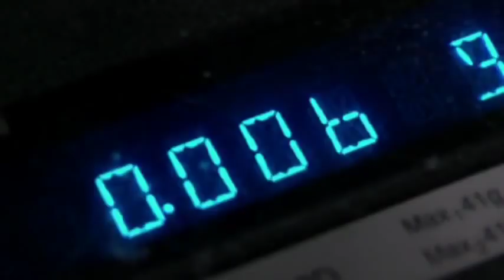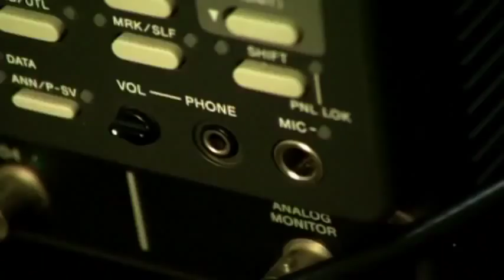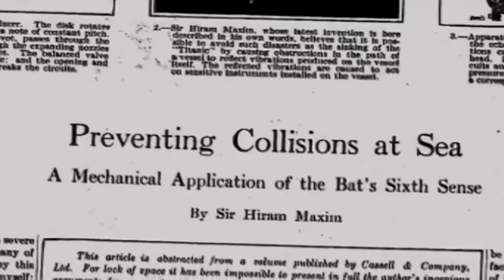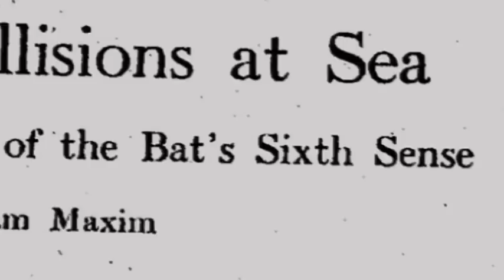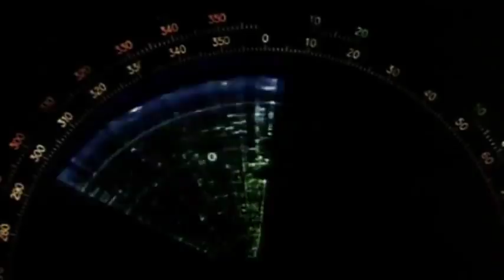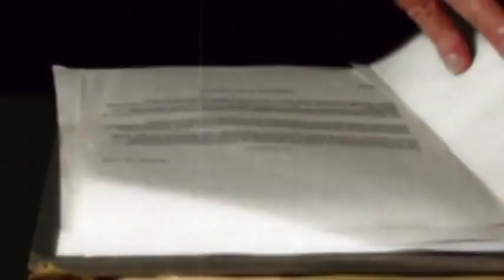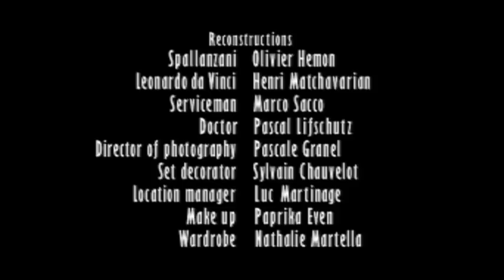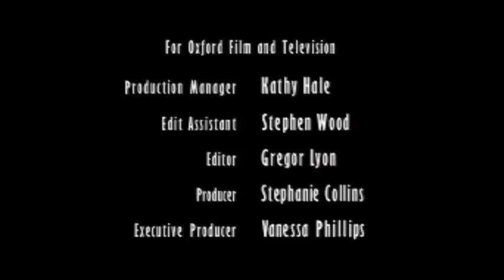Secrets and Mysteries of Bats - Nature Documentary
This 48-minute documentary explores the world of bats and the scientists who study them -- including the late Donald Griffin, a Harvard zoologist who was the first to describe their echolocation ability in the 1940s. Using 3-D graphics to recreate the bats' acoustic vision and shooting with infra-red and high-speed cameras, this film offers an exhilarating "bats-eye" journey into the night.